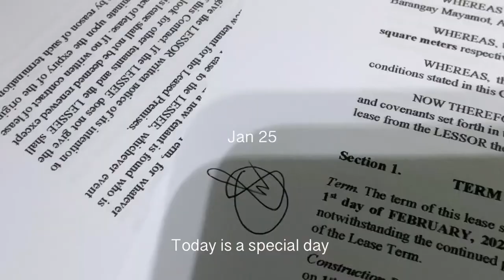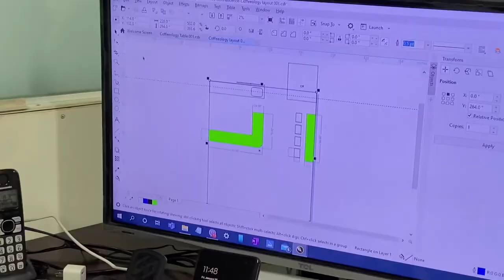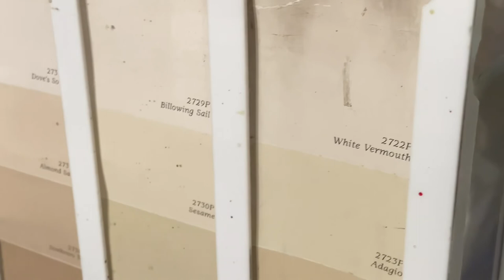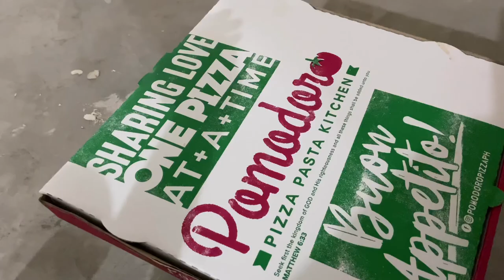Weekly vlog/ The Ultimate Dream -- Cafe Vlog Philippines